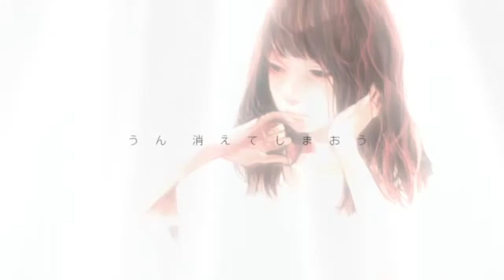【TH】「小夜子」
covered.
sayoko.